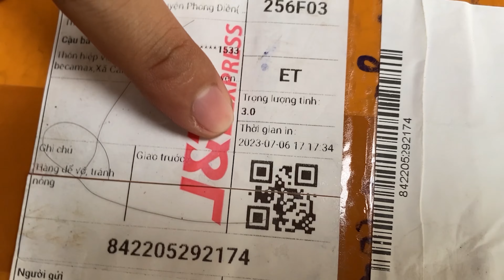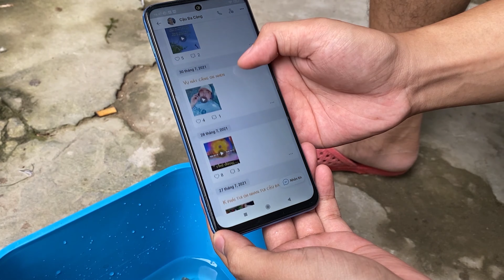Đơn Hàng Hoàn Về Sau 8 Ngày Liệu Cá 7 Màu Vẩn Ổn. khách bơm hàng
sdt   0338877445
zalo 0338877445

tangca7mau
cuộc thi guppy lớn nhất Cần Thơ, rất là nhiều anh em tỉnh thành đến dự, và nhiều phần quà hấp dẫn.
championship guppy cần thơ lần 2
29/11/2020